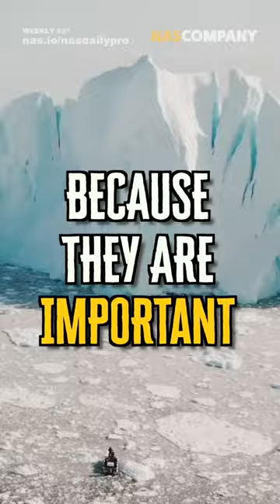Nas Daily is... El pepe